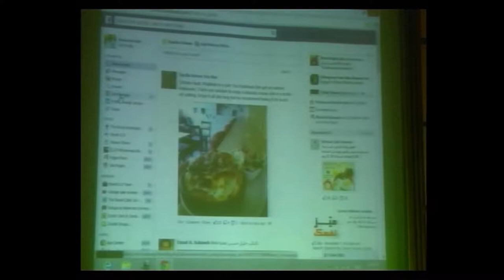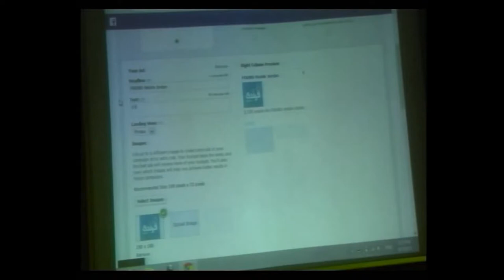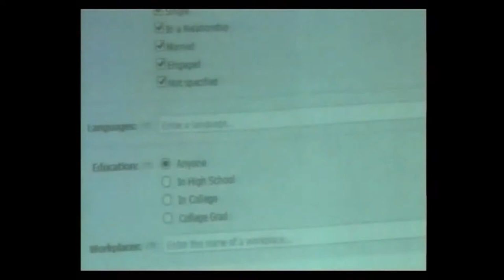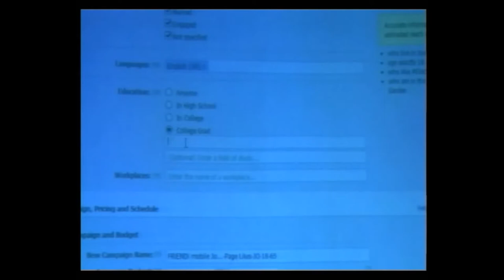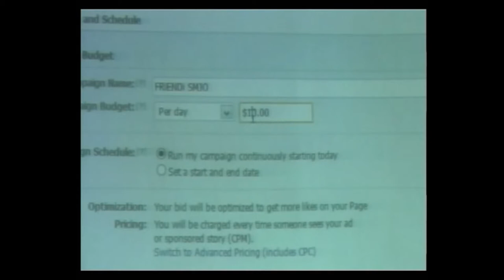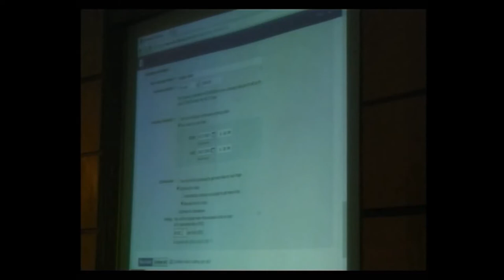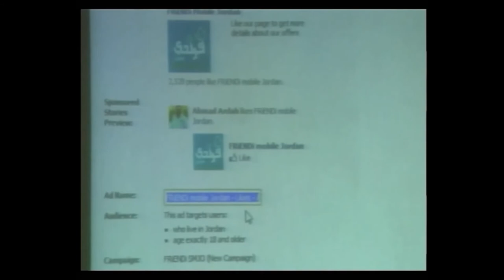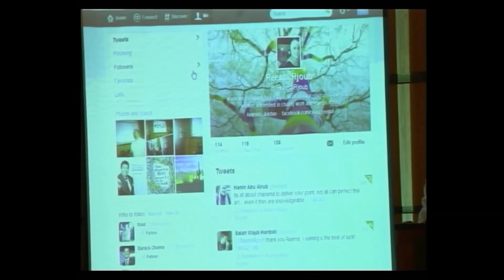SMJO (4/4) - Yaser Hijjawi Facebook Ads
ورشة تفعالية عن الاعلان على الفيسبوك - السيد ياسر حجاوي